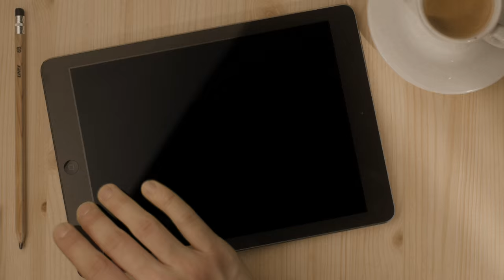Agenda Curta! - Processo de Conscerto do Desejo (Curitiba)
O ator Matheus Nachtergaele conversa sobre o espetáculo Processo de Conscerto do Desejo, de sua autoria, com textos de sua mãe.